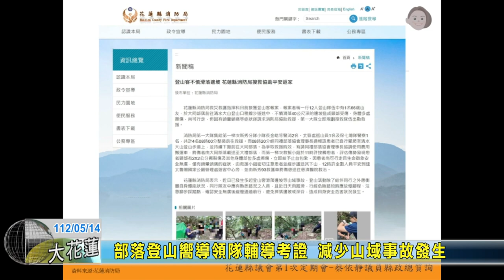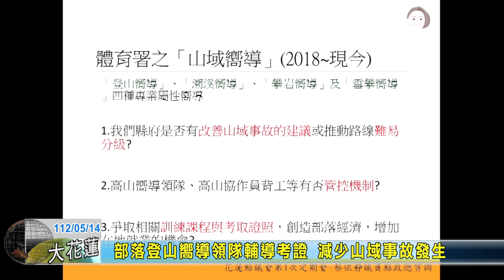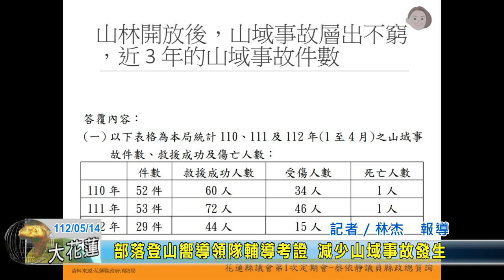20230514 07 部落登山嚮導領隊輔導考證 減少山域事故發生